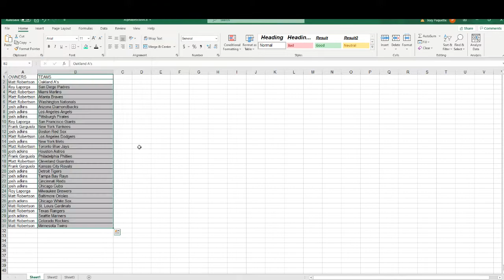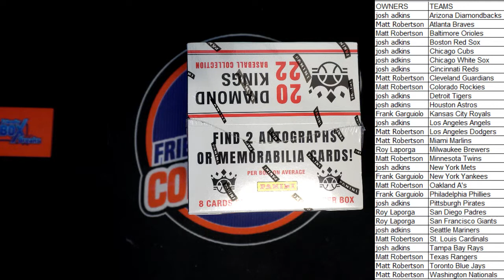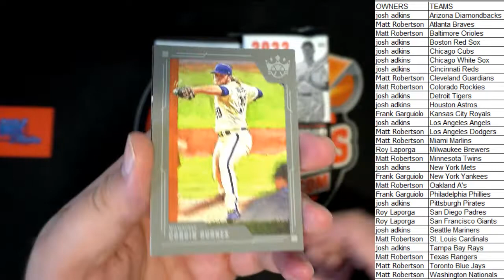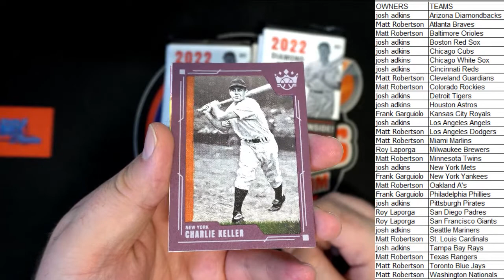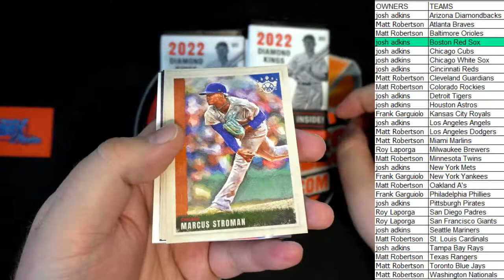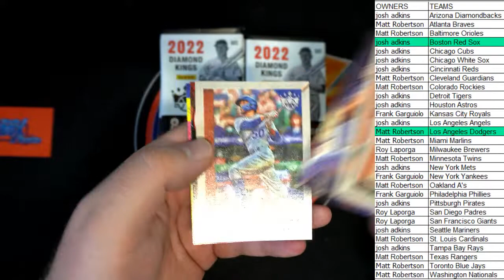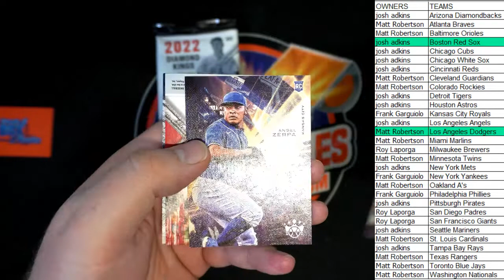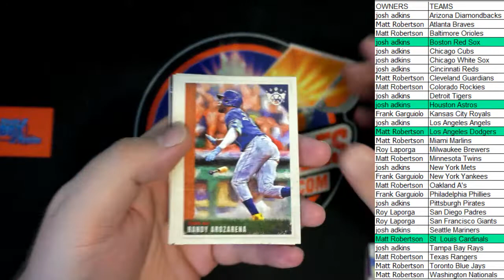2022 Panini Donruss Diamond Kings Baseball ID 22DKBB3T401